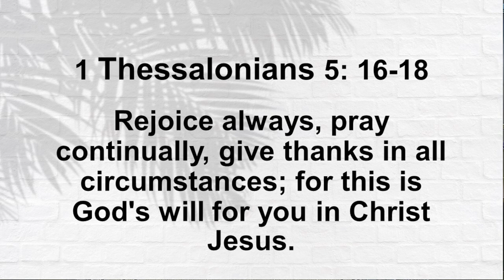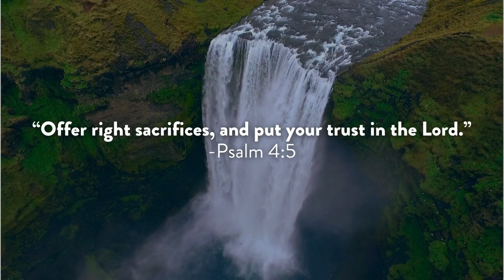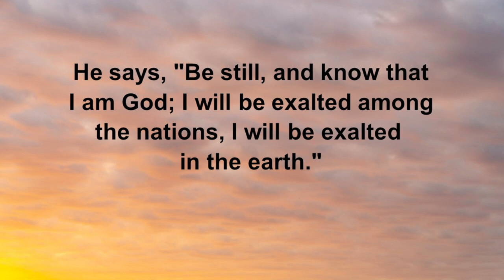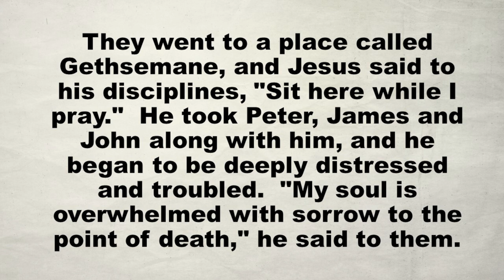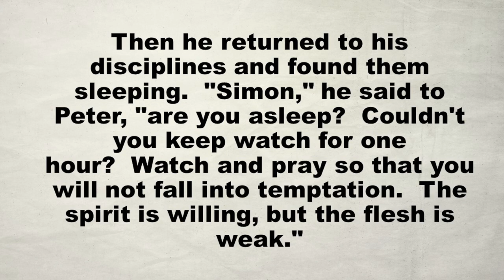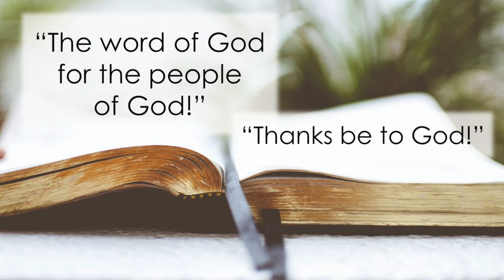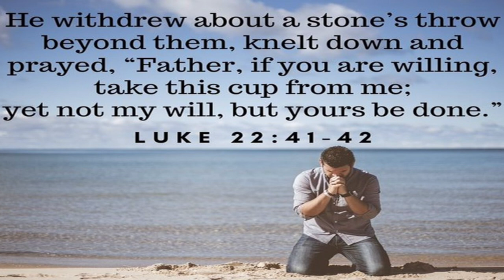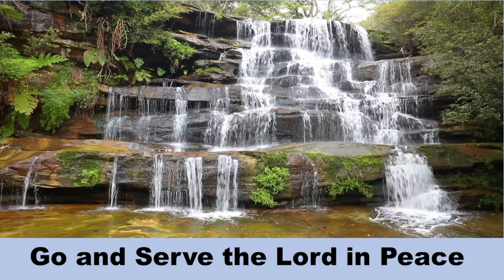Sunday, February 25, 2024 The Gathering Praise & Worship Service